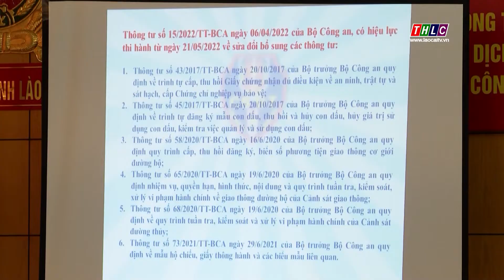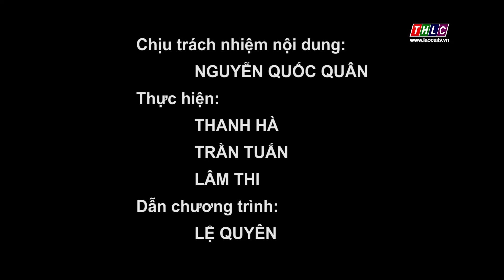Bản tin an toàn giao thông (19/5/2022) | THLC